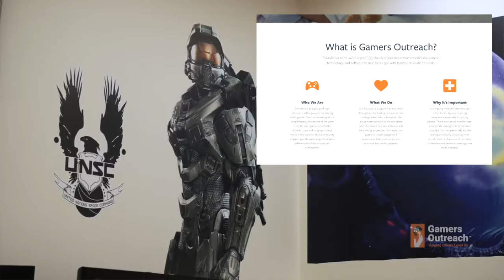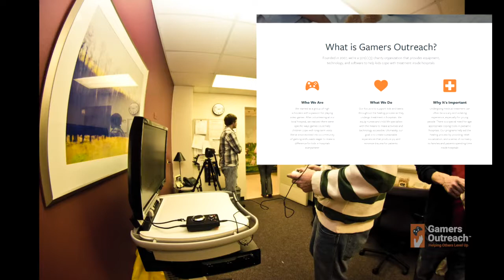Fico's 24 Hour Halloween Ghoul Stream for Gamers Outreach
Hey guys, I will be hosting a 24 Hour livestream for charity on October 31, 2019 for the charity, Gamers Outreach. I will be playing games, reading scary stories, and answering your questions for a full day of streaming on Twitch.tv/ficosgamingmind. This video is to not just announce the event, but to explain my experiences as a kid at a hospital with nothing to do, and how video games helped me during that time to feel better and gain normality from it all.

Footage from the video was used from their YouTube channel and this video "The Story of Gamers Outreach"

Headset – Audio Technica ATH-50x
Mixer Console – Yamaha MG10XU
Streaming Application – OBS
Mics –  Rode NT1
Boom Arm – Samson MBA28
Chair – ESS-3086-RED